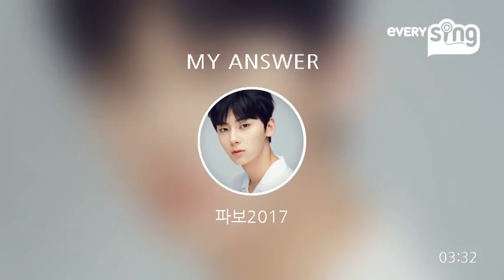[everysing] MY ANSWER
Singer : 파보2017
Title : MY ANSWER

[สมาร์ทคาราโอเกะeverysing] ที่ทุกคนในทั่วโลกสนุกสนันด้วยกัน

สมาร์ทคาราโอเกะeverysing ที่สามารถร้อง/อัดเสียงเพลงที่ไหนเมื่อไรก็ได้ , สามารถแชร์กับเพื่อน และ สมัครออดิชั่นได้ด้วยค่ะ
มาสร้างความฝันเป็นสตาร์กันค่ะ
ใครที่รักเพลง มาร้องเพลงกับ everysingกันค่ะ